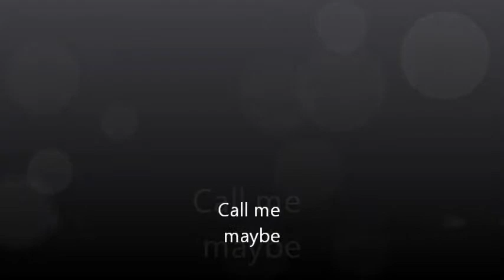Call me maybe music video lol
me and my niece doin a video 2 call me maybe by carly rae jaspen ..my niece made me do this she loves this song -__- lol